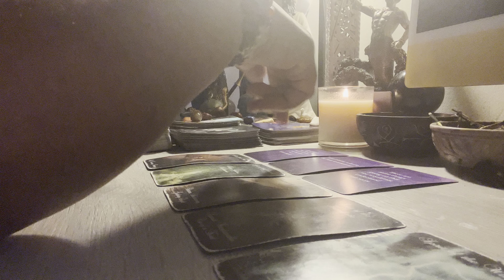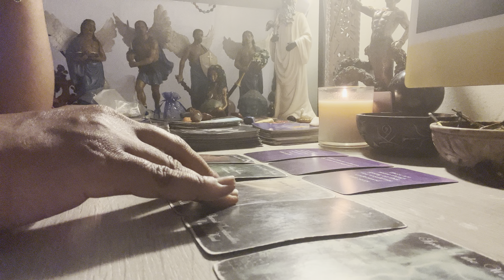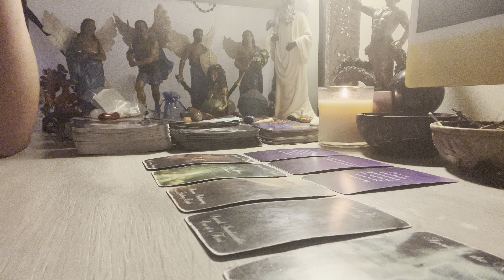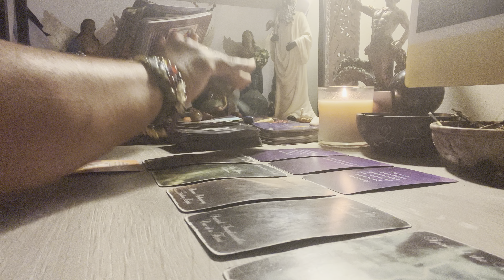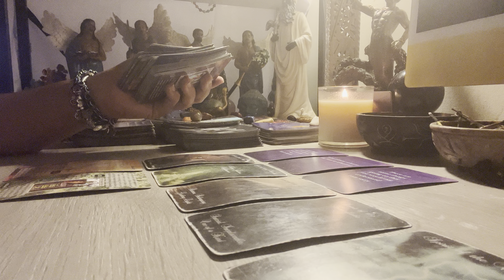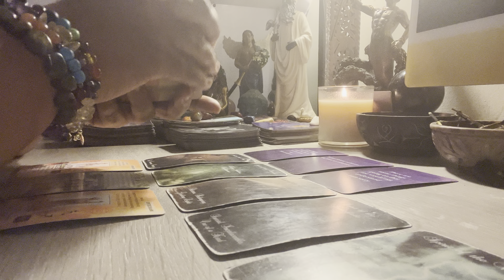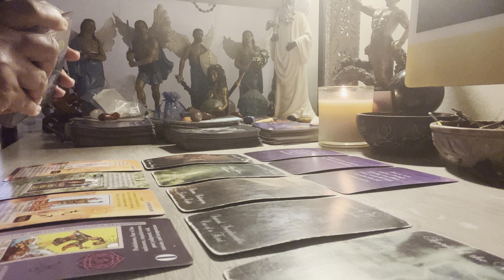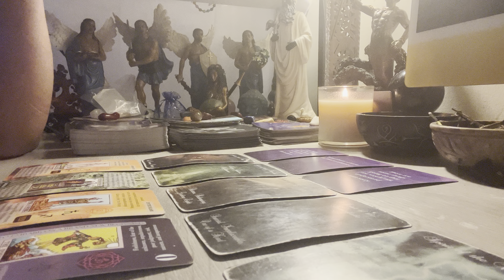Leo ♌️❤️ Let me tell🎙you about this MF in your energy 😳😔right now